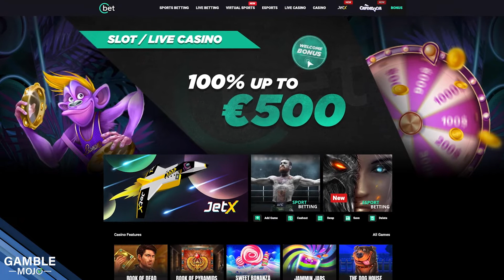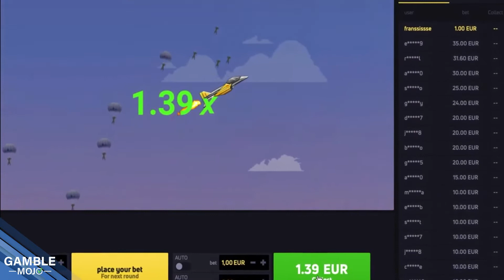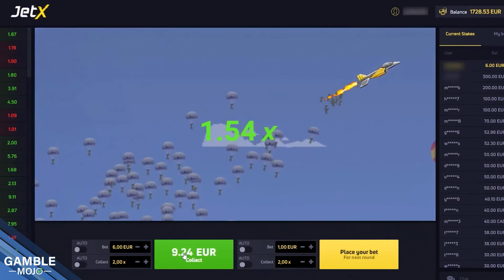🚀 JetX Review 🤑 Is this Cbet Casino Crash Game worth the Hype ? 💥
JetX is the new casino game taking the world by storm and this rocket crash game is sure to get your heart racing! But is it worth the hype? Watch this video to find out, and learn about some of the best tips and tricks for playing JetX like a pro!

Exclusive Bonus on Cbet to play on JetX : 400$ / 500 CAD / 400€

⏳ Timecode ⌛️
00:00 Intro
00:29 Cbet Casino Presentation
01:01 JetX Rules Explanation
01:35 JetX Crash Game Tips
01:58 JetX Strategy
03:01 Conclusion

GambleMojo helps you find the right online casinos that fit you ! Offering the best bonuses, payout methods but also the safest and reliable online casinos.

👉GAMBLE RESPONSIBLY
Please gamble responsibly. Excessive gambling may result in a negative impact on other areas of your life. Take a break and look at your budget. Gamble only what you may afford to lose !